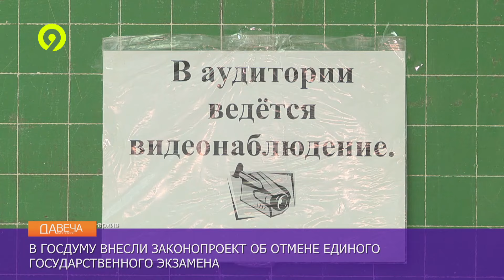Нужно ли отменить ЕГЭ